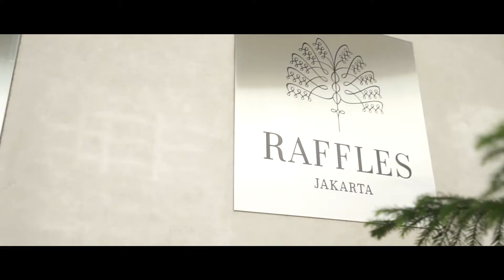Edward & Jennifer's Wedding Trailer